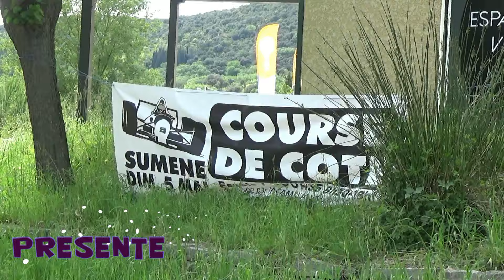Course de cote de sumene 2024